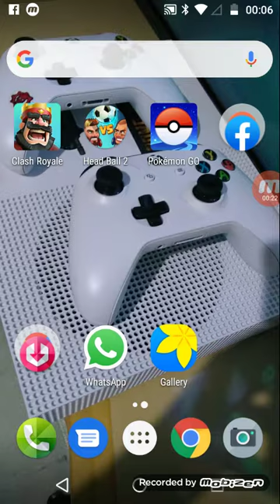Jogando Clash royale